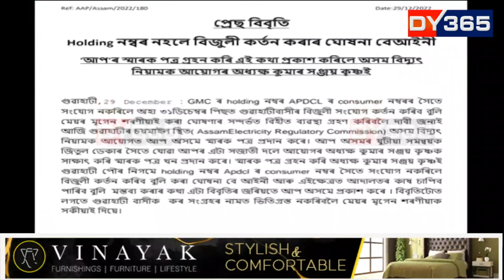অন্যথা ১ জানুৱাৰীৰ দিনাই কৰ্তন হ’ব বিদ্যুত্‍ সংযোগ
বিদ্যুৎ বিলৰ লগত হ'ল্ডিঙ নম্বৰ সংযোগৰ কাইলৈ অন্তিন দিন। অন্যথা ১ জানুৱাৰীৰ দিনাই কৰ্তন হ’ব আপোনাৰ বিদ্যুত্ সংযোগ। কিন্তু পৌৰ নিগম আৰু বিদ্যুত্ পৰিষদৰ এই পদক্ষেপ সম্পূৰ্ণ বেআইনী বুলি মত প্ৰকাশ কৰিছে ৰাজ্যিক বিদ্যুত্ নিয়ামক আয়োগে।